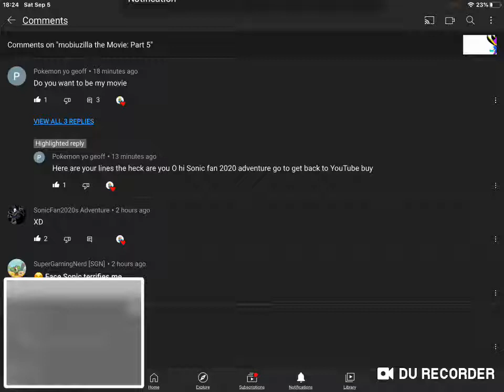Lines for @Pokemon yo geoff